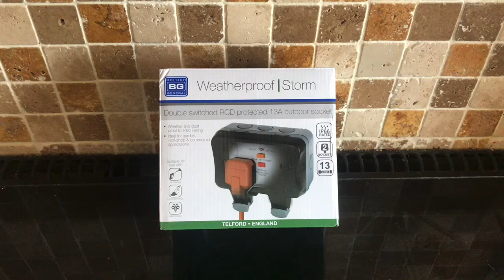How to install an outside socket UK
How to install an outside socket